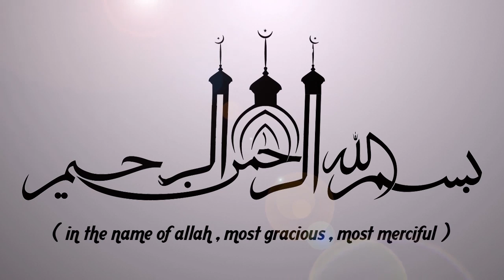ഇസ്‌ലാമിൽ മദ്യം ഹറാമാക്കിയതിന്റെ കാരണങ്ങൾ | LATEST SUPER ISLAMIC SPEECH IN MALAYALAM | KABEER BAQAVI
ഇസ്‌ലാമിൽ മദ്യം ഹറാമാക്കിയതിന്റെ കാരണങ്ങൾ || ISLAMIC SPEECH IN MALAYALAM | KABEER BAQAVI | ISLAMICSPEECHTV.COM || SUPER ISLAMIC SPEECH IN MALAYALAM 2019 | LATEST ISLAMIC SPEECH MALAYALAM